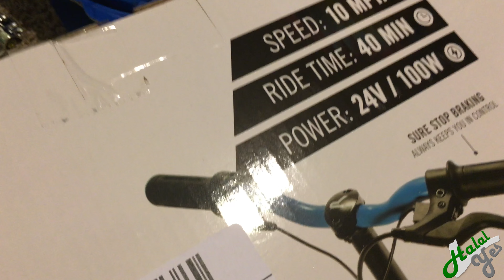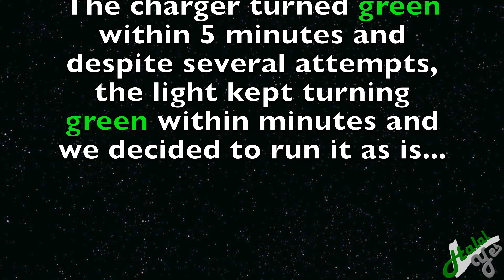Pulse Lightning Electric Scooter Review + Demo